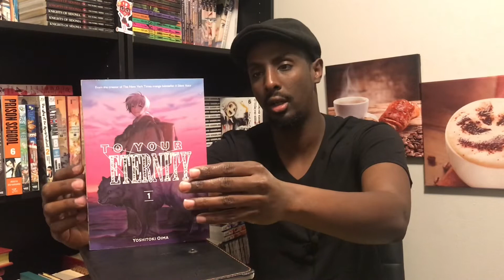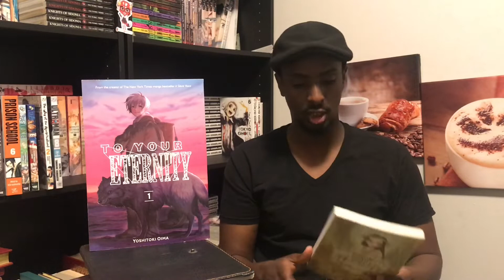Manga Reads |March -April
What I been reading since